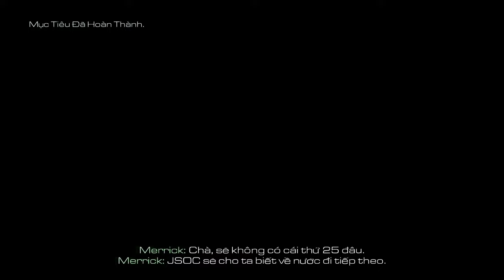(VIỆT HÓA) Call of Duty: Ghosts #7: CUỘC TẬP KÍCH DƯỚI ĐÁY BIỂN TOÀN CÁ MẬP !!!